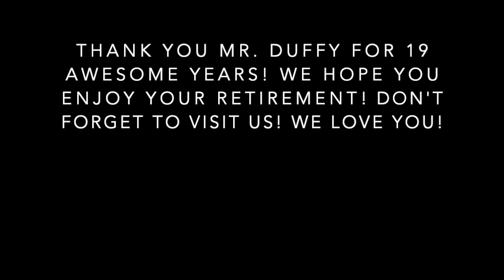Waukesha West Bands 2020 Awards and Senior Tribute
Celebrating Waukesha West High School's band students for their accomplishments in the 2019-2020 school year and recognizing our seniors for their invaluable contributions to our program the past four years.